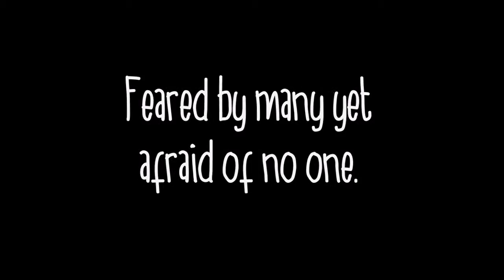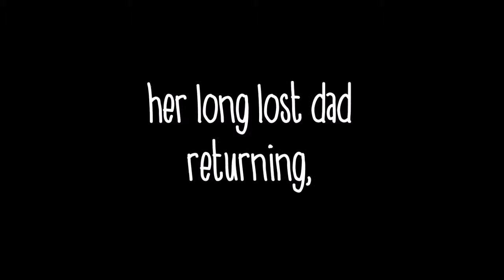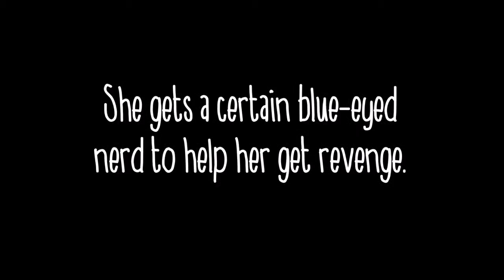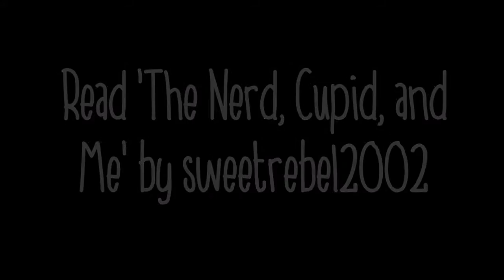The Nerd, Cupid, and Me || Wattpad Trailer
Written By: @sweetrebel2002

Book Link-